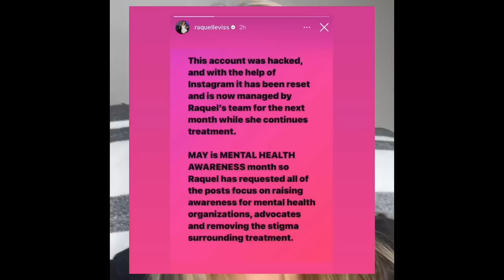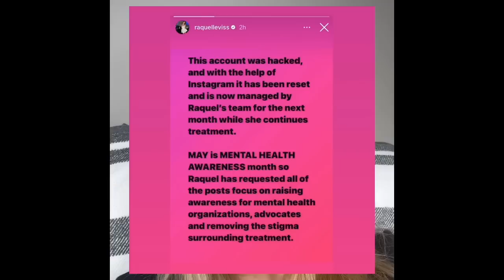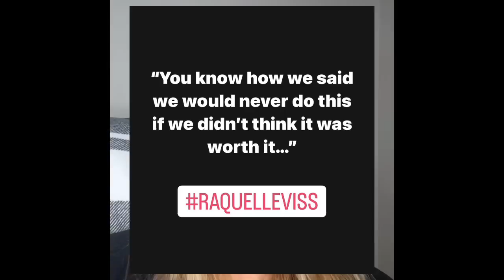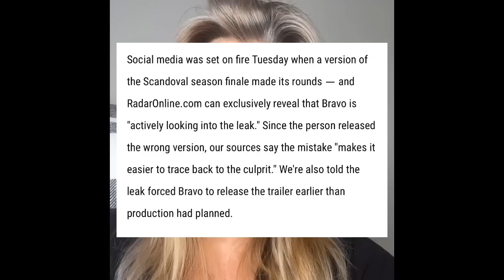Vanderpump Sabotage, S10 Finale Hate & Side Gigs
Scandoval becomes Scumdoval ...A Video about Sabotage in Vanderpump Land. Howie Mandel's comments about his interview with Sandoval and my take. Raquel's Instagram Hacking and mental health statement.  Tom Sandoval seemingly could care less as he goes off on tour. Kristen Doute return because of Ariana and cast member other side gigs.  What is really happening here?

PrimX
bran - All of the TEA with benefits!